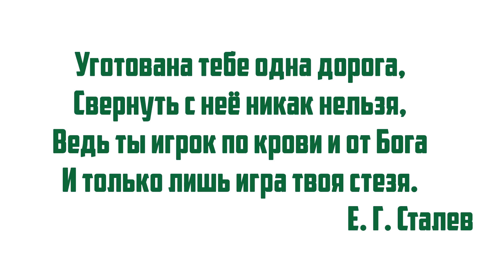10 часть "Непростых ударов Евгения Сталева"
Вы можете поддержать развитие бильярдного спорта, канала и организацию новых трансляций.

Горячая линия для ответов на ваши вопросы в мессенджерах

Представляем юбилейную часть "непростых ударов"